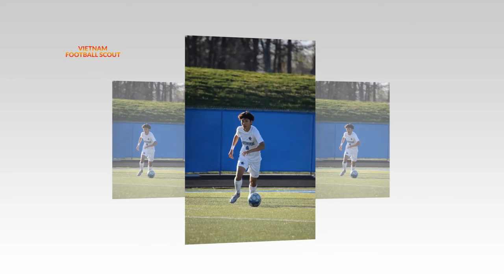Lê Nhựt Cường (Tino Le) - Chơi bóng ở cả hai châu lục | VFS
Lê Nhựt Cường (Tino Le), sinh năm 2008, từng thi đấu cho đội U15 Tp Hồ Chí Minh trước khi sang Mỹ định cư và thi đấu cho đội bóng trường trung học Southside.
Watch:

 • Disfigure - Blank...
Anh chị em có thể mời mình một ly cafe bằng cách donate vào tài khoản: 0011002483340 (Vietcombank)